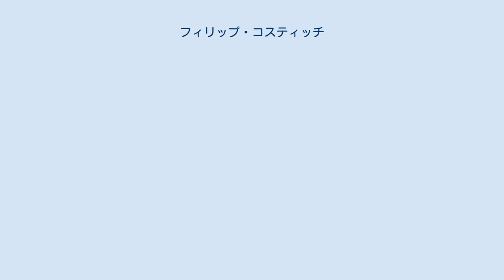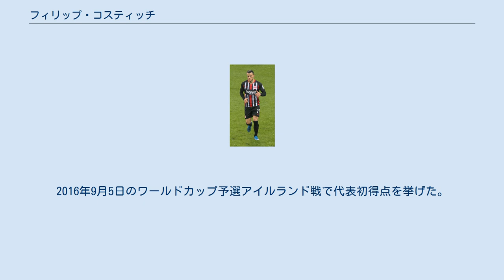フィリップ・コスティッチ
フィリップ・コスティッチ（セルビア語: Филип Костић、英語: Filip Kostic、1992年11月1日 - ）は、ユーゴスラビア（現・セルビア）出身のサッカー選手。
ブンデスリーガ・アイントラハト・フランクフルト所属。
 2009年、セルビアのFKラドニチュキでキャリアをスタート。
 2012年8月、オランダ・エールディヴィジのFCフローニンゲンへ移籍。
2013年10月20日のPSVアイントホーフェン戦で、オランダでの初ゴールを挙げる。
　 2014年8月9日、ドイツ・ブンデスリーガのVfBシュトゥットガルトへ完全移籍した。
 2016年7月25日、ハンブルガーSVへ2021年6月までの5年契約で完全移籍した。
 2018年8月20日、アイントラハト・フランクフルトへ2020年6月まで2年間の期限付き移籍をした。
 2019年5月17日、アイントラハト・フランクフルトはコスティッチに対する買い取りオプションを行使し、2023年6月30日までの新契約を締結したことを発表した。
 2020年3月4日のDFBポカール準々決勝ヴェルダー・ブレーメン戦の後半92分に、エメル・トプラクのふくらはぎを踏みつける暴力行為を起こし、即刻主審よりレッドカードを提示され一発退場処分を受けた。
翌5日にDFBより4試合出場停止の処分を受けた。
 2020-21シーズン、ミュラーの18アシストには及ばなかったが、リーグ第2位となる14アシストを決めてチームに貢献した。
 各年代のセルビア代表を経験。
2015年にA代表に選出され、6月7日のアゼルバイジャンとの親善試合でA代表デビュー。
2016年9月5日のワールドカップ予選アイルランド戦で代表初得点を挙げた。